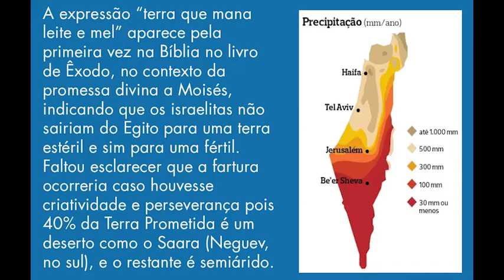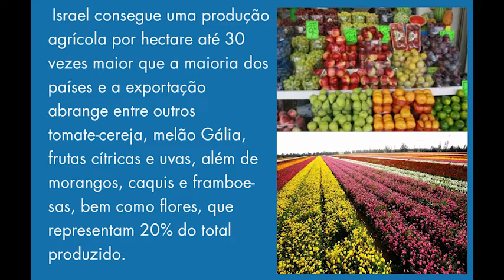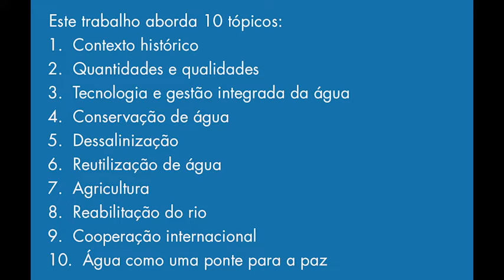ISRAEL. Lider Global em Gestão e Tecnologia de Água.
Nas últimas décadas, Israel realizou um milagre aquático. Ao adotar uma abordagem holística para o consumo de água que engloba boa gestão, desenvolvimento de alta tecnologia e educação pública, Israel se transformou de uma nação ressecada de água em um líder global no setor de água.
Este trabalho engloba 10 tópicos:
1.  Contexto histórico 2.  Quantidades e qualidades 3.  Tecnologia e gestão integrada da água 4.  Conservação de água 5.  Dessalinização 6.  Reutilização de água 7.  Agricultura 8.  Reabilitação do rio 9.  Cooperação internacional 10.  Água como uma ponte para a paz